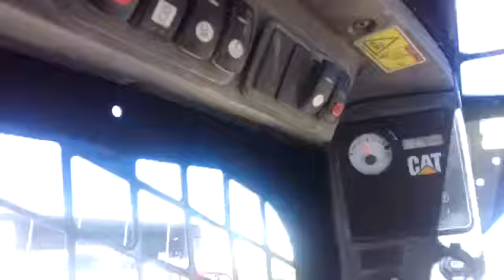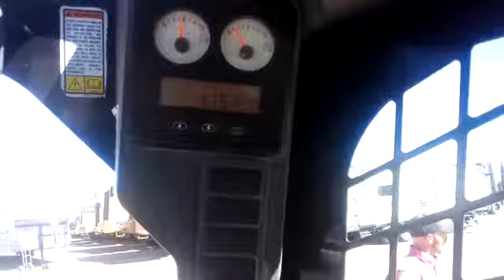MINICARGADOR CATERPILLAR 272C AÑO 2008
PRECIO NEGOCIABLE MAS IVA

A LA VENTA
No. Folio: 12075
Marca: CATERPILLAR
Modelo: 272C
Año: 2008
No. Serie: CAT0272CHRED01471
CON MOTOR CAT. 3044C DE 90 HP. CAP DE 3,250 LBS, NEUMATICOS NUEVOS 12-16.5, CUCHARON NUEVO DE 66 PULGADAS, PESA 8,315 LBS.